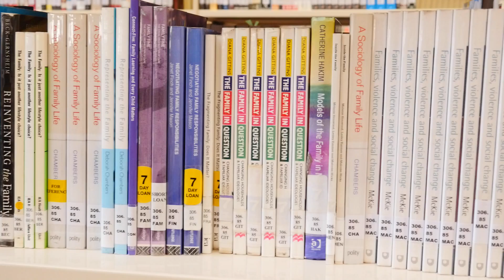Tom: UKC Access Student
Tom, an Access Student discusses why he went back into education, how he was able to earn while he was learning and the diverse range of people in his classes which he really enjoyed.